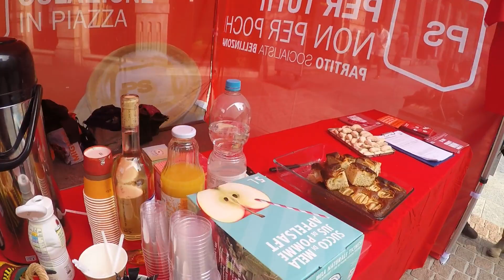Colazione in piazza col PS Bellinzona